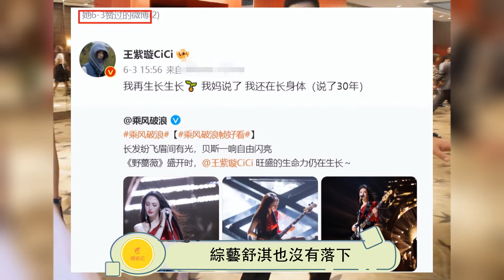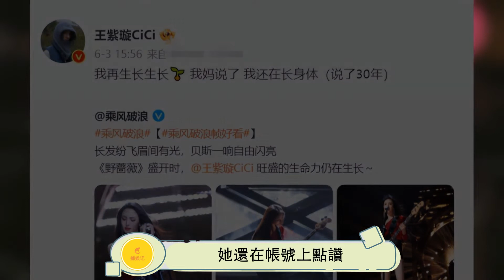舒淇馮德倫現身鄭伊健演唱會，2人現場甜蜜秀恩愛，好甜！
11月27日，鄭伊健 一連九場的紅館演唱會舉行尾場，一眾圈中好友紛紛現身支持，包括#舒淇#馮德倫#錢嘉樂#湯盈盈#劉偉強導 演等，場面十分熱鬧。